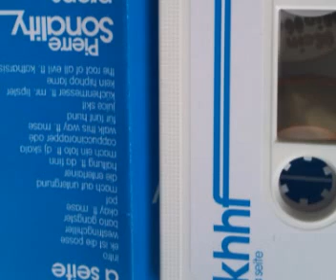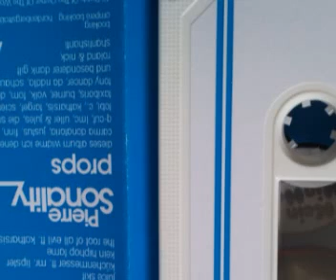Pierre Sonality - top ten träume (Kein Hip Hop Fame Tape)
Pierre Sonality
top ten träume
Kein Hip Hop Fame Tape 2009